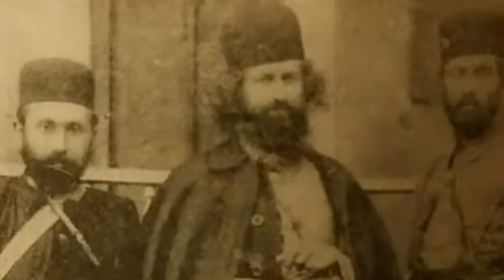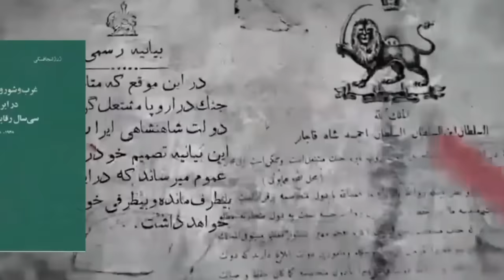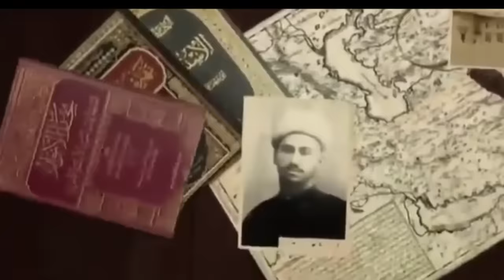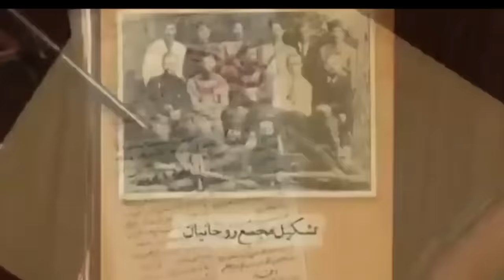حقایق تاریک و پنهان زندگی میرزا کوچک خان و علی شریعتی